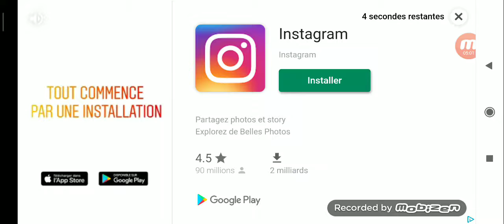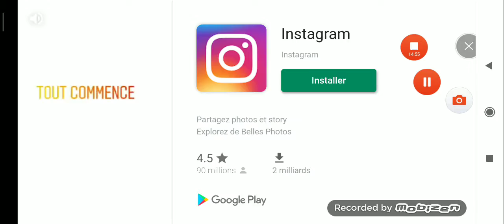Pixel Gump 3D